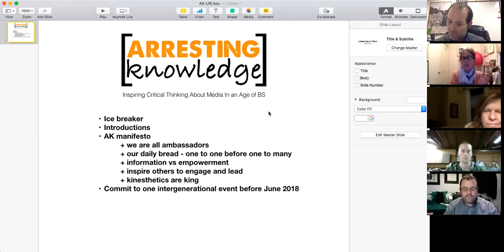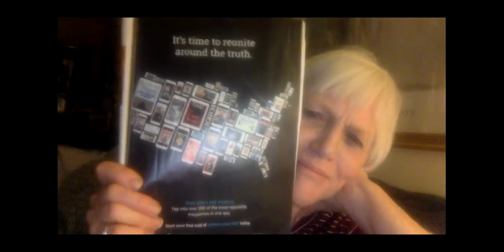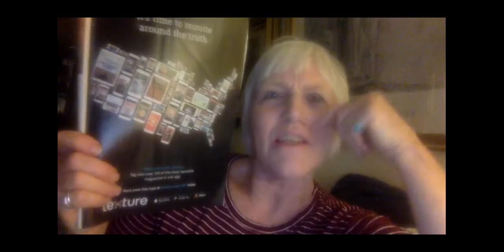Media is No Longer a Spectator Sport - 11.27.2017 Webinar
It’s game time and we all have to get in the ring. Media literacy has long been an largely academic study, but... times demand we start getting some street cred - which starts by opening up the architecture of these ivory towers. Everyone has space in this place of critical thinking about media - on a daily basis. Arresting Knowledge and Tribeworthy are two examples of projects that ask the PUBLIC to join us. This webinar will focus on the how these projects are just the beginning of making news and media literacy not just for breakfast anymore. Too many metaphors?  Jump in on the this dynamic webinar and dig in with us. Be a collaborator  - we are just getting started!

Links shared during the webinar:
Wikileaks asked Donald Trump Jr. -

Authority Is Constructed and Contextual
Information Creation as a Process
Information Has Value
Research as Inquiry
Scholarship as Conversation
Searching as Strategic Exploration

Visual Literacy, in the Washington Post’s photo gallery interactive